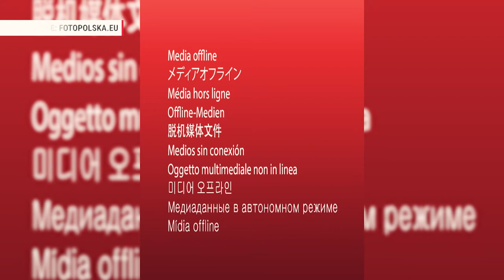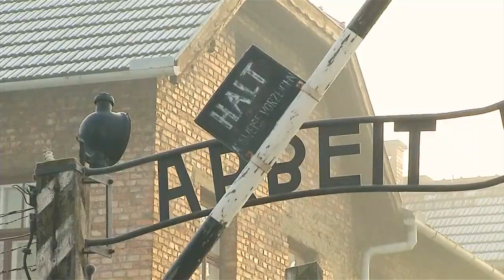"Travel: Kielce: Jan Karski's amazing story!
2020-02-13 POLAND DAILY DAY 380 TRAVEL S2 E 380 NET

Jan Karski - the man who told the world about the Holocaust and wasn’t believed.

After smuggling himself into both the Warsaw Ghetto and the concentration camp Bełżec, where he disguised himself as a Ukrainian Nazi auxiliary guard, he presented the West with microfilmed accounts of what he had witnessed.

But his report fell on deaf ears with the Allied leaders finding it impossible to comprehend that such unadulterated evil could exist in 20th century Europe.

After the war he taught East European affairs, comparative government and international affairs at Georgetown University,
He died of unspecified heart and kidney disease in Washington, D.C., in 2000.